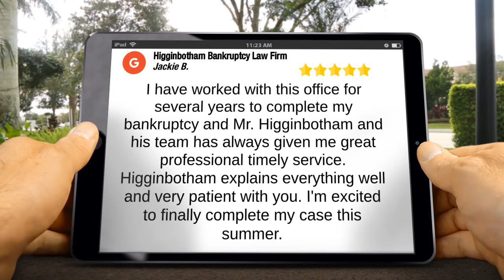[Bankruptcy Attorney] Higginbotham Bankruptcy Law Firm Jacksonville Impressive 5 Star Review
5 Star Rating

I have worked with this office for several years to complete my bankruptcy and Mr. Higginbotham and his team has always given me great professional timely service. Higginbotham explains everything well and very patient with you. I'm excited to finally complete my case this summer.

Higginbotham Bankruptcy Law Firm
925 Forest St
Jacksonville FL
32204